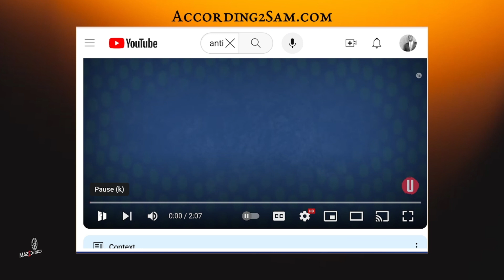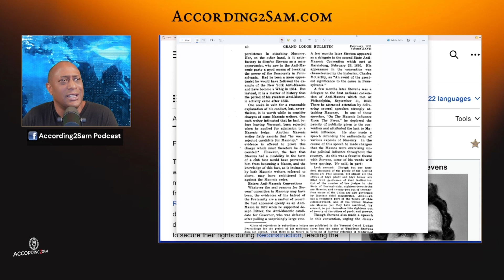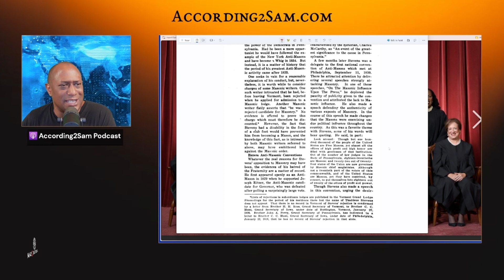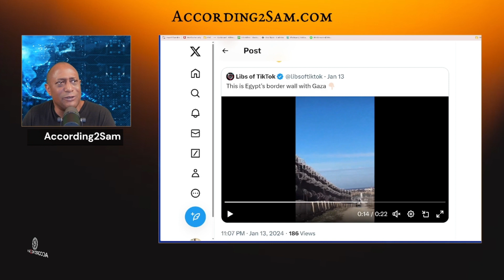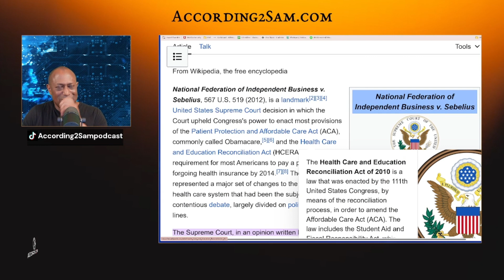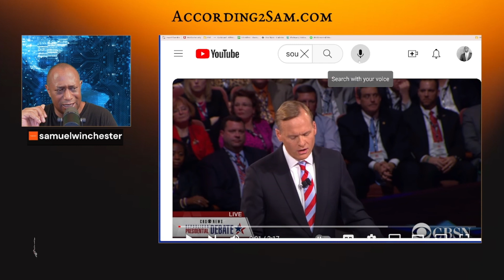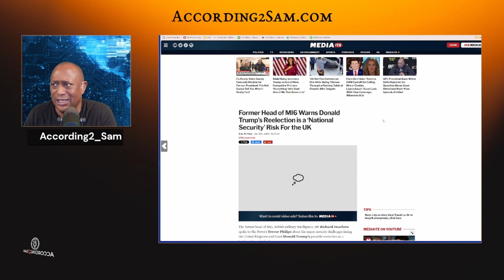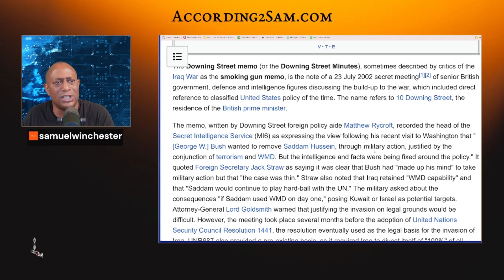Accoding2Sam-179 'Anti-Masonic Party'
The first third-party in the United States was a party formed around a single issue, eliminating the influence of Freemasonry in America. The party was founded in 1828, and it was a popular movement throughout the decade of the 1830's. The men who organized this party, and those who joined viewed Freemasons as a threat to the republican system of government. They also believed there was a conspiracy to control America by placing Masons in all positions of power. The party and the movement began to lose steam after the election of the founder of the Democratic Party, and Freemason, Andrew Jackson. Many of those who had been a part of the Anti-Masonic Party joined the Whig Party, which later became the Republican Party. However, men such as Thaddeus Stevens, who was an early leader in both the Anti-Masonic Party and the Republican Party, believed in the Masonic conspiracy until the day they died. Was there any justification for their belief? Join the conversation and get answers to this question and more on According2Sam episode #179.

If you received any value from this show please consider supporting the show. There are a few ways you can contribute to According2Sam Podcast and help us bring you more valuable content. Another way is to donations of any amount to help with the production costs. You can find information on how to donate and the store on our website.